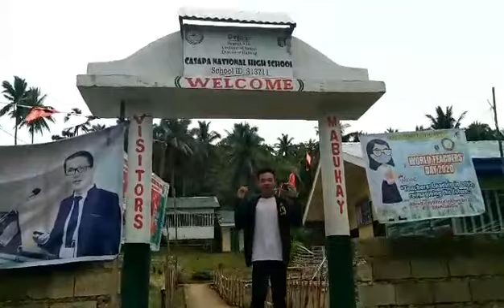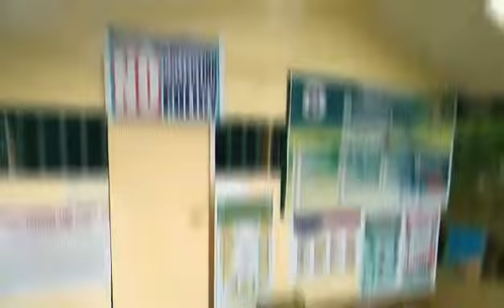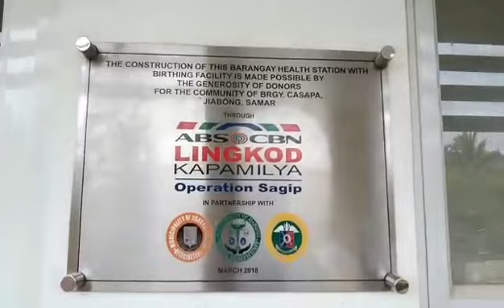Discover Samar: Jiabong ft. Casapa National High School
This is a more or less 5-minute VLOG showcasing the wonders of Samar Island with its tangible landmarks, spots, sceneries, and structures you need to visit whether man-made or natural. An online requirement for the new normal classes/course/subjects. The consent in uploading of this video was taken into consideration by asking the permission of the presenter. Hence, the views and opinions of the presenter that does reflect the views and opinions of the teacher and of the school. Note: The presenter is just a neophyte on vlogging and health protocols was observed in the making. Thank you.